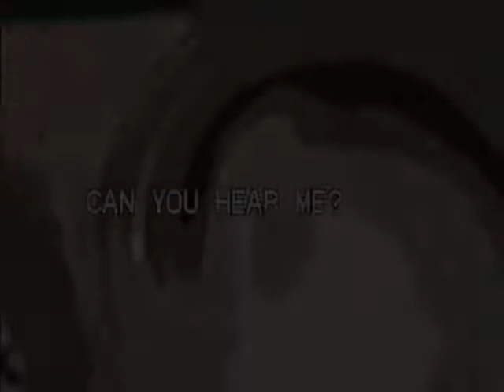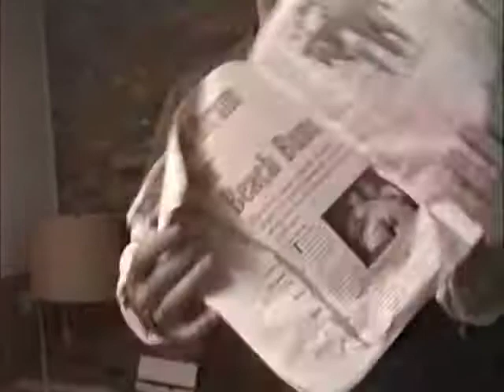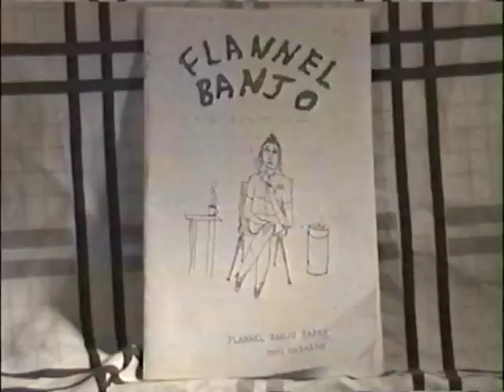Charlie McAlister: Can You Hear Me?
Charlie McAlister in action and interviewed in the late 90's.